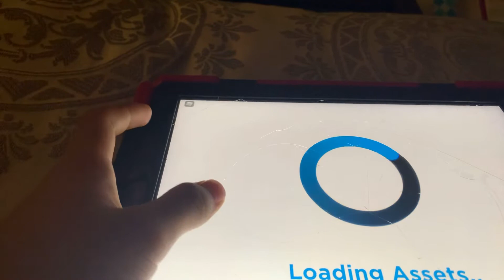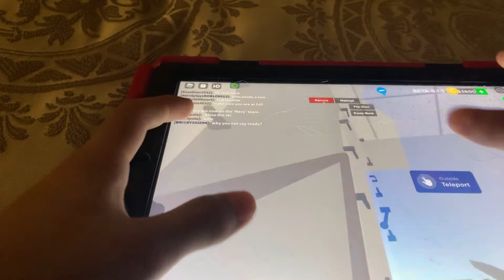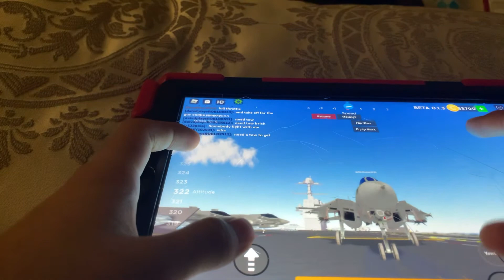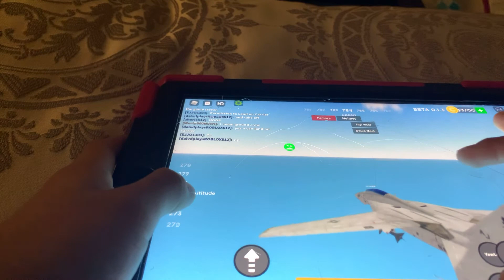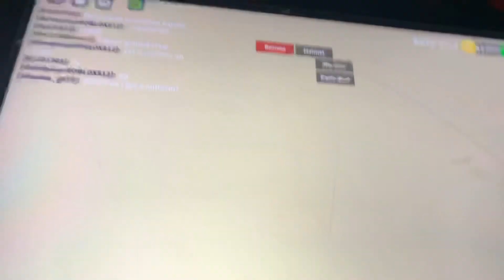Playing Airceraft varrier